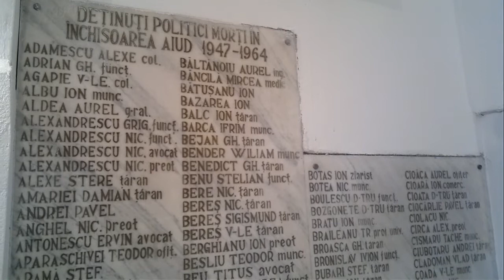Vecernie - Aiud 2012